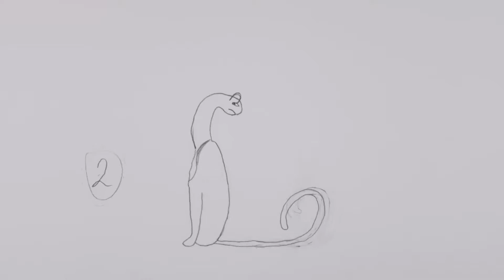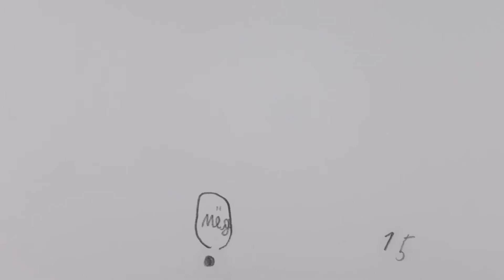The Jungle Book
Summer Animation Camp 2017